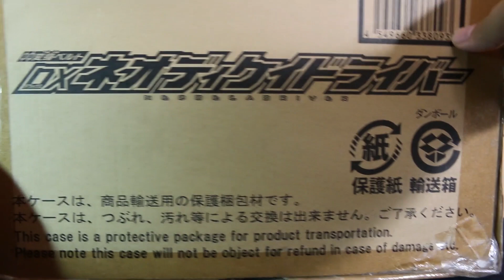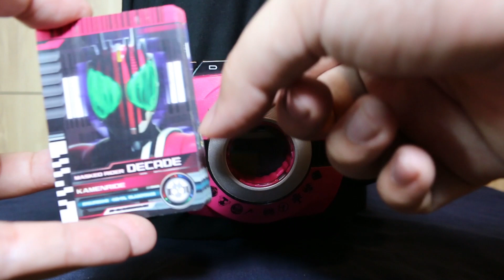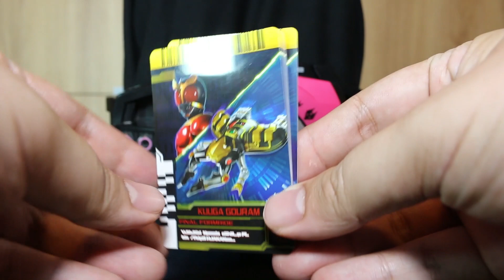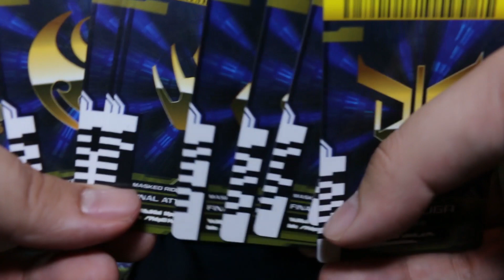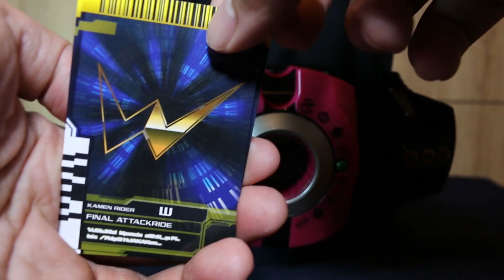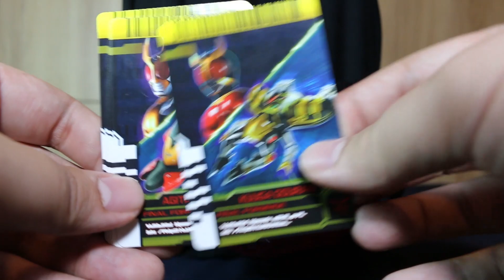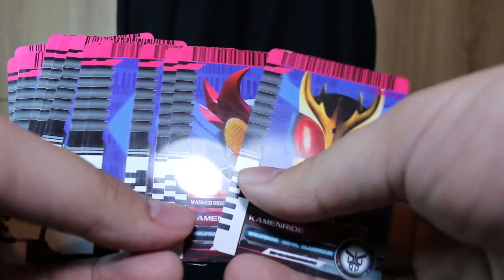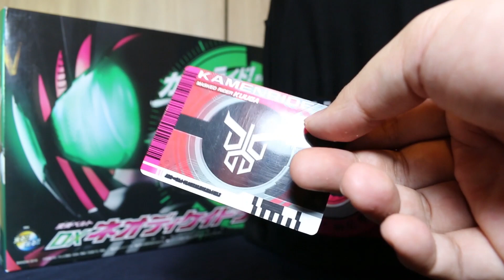Review Giới Thiệu Dx Neo Decadriver - Kamen Rider Decade. 仮面ライダーディケイド 【DXネオディケイドライバー】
👉Đô nết hỗ trợ cùng Baitman xây trang trại gà tại:
- Chủ TK: Đặng Trung Hiếu
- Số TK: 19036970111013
- Ngân hàng: Techcombank